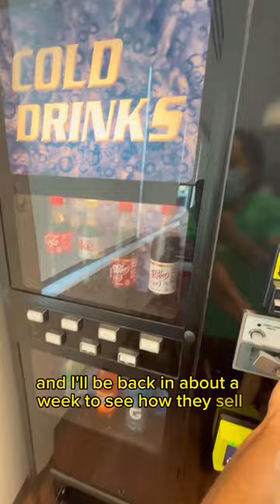First Time Using Full Size Soda Bottle In Vending Machine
Do you prefer full size soda bottles?